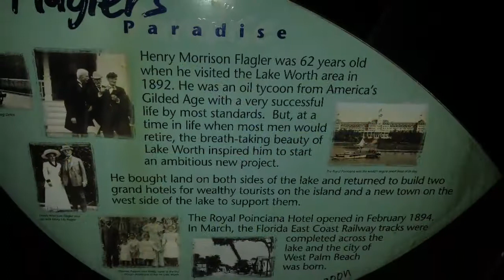West Palm beach - Flagler Dr and Clematis St